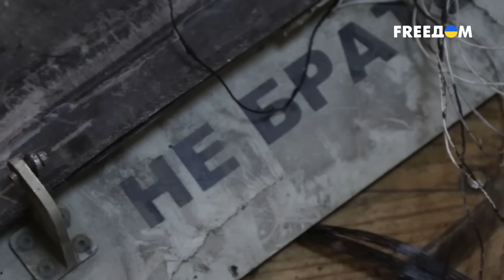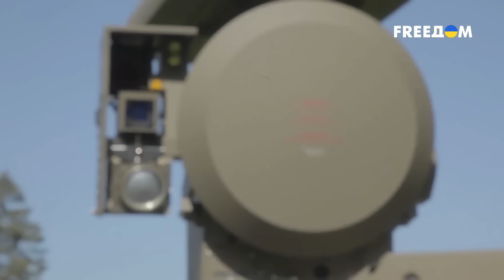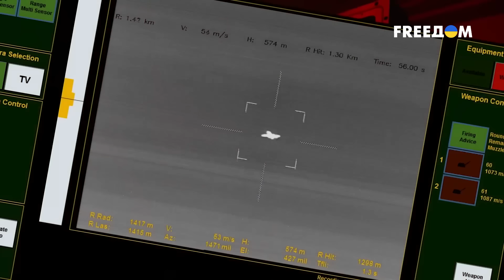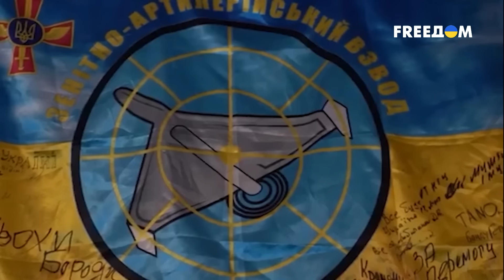😲 СЕКРЕТНОЕ ПВО ГЕРМАНИИ УЖЕ В УКРАИНЕ?! ЭТО ПРОСТО ШОК! ТАКОГО НЕТ БОЛЬШЕ В МИРЕ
Немецкие системы ПВО SKYNEX уже защищают украинское небо. Об этом стало известно благодаря официальному видео  к прошедшему Дню Военно-воздушных сил ВСУ. Расскажем об этих системах и их возможностях отражать воздушные атаки врага.